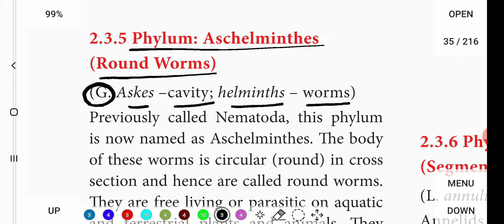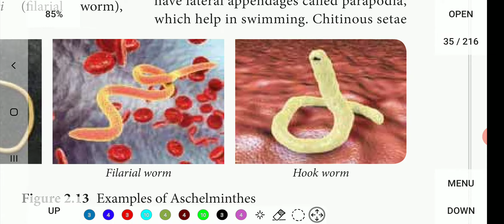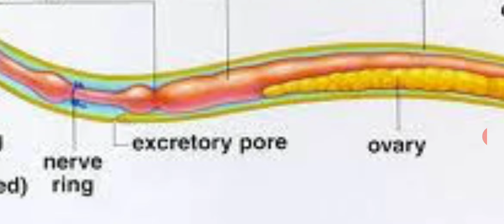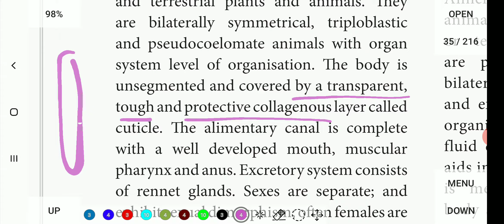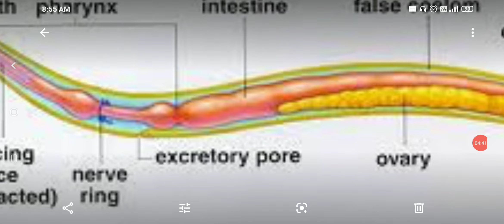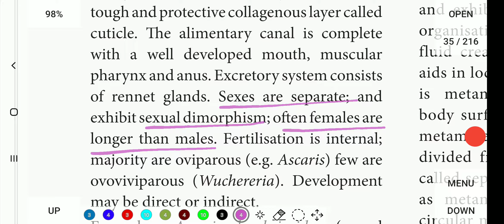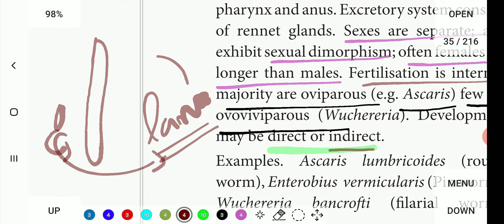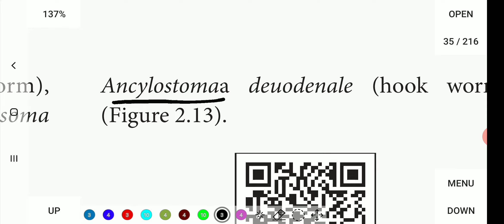Aschelminthes... 11th Bio-Zoology... Kingdom animalia in tamil.. 🙂